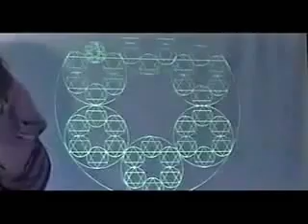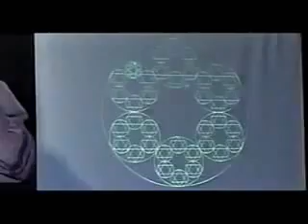YouTube - Nassim Haramein 4_45.flv